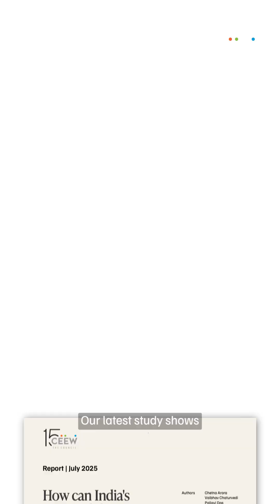🚗 Think your car’s emissions start from the exhaust? Think again!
From rubber to batteries, every component leaves a carbon trail.

CEEWExplains how India’s auto sector can cut manufacturing emissions by 87% with greener supply chains.
Tell us: What’s one step automakers should take to clean up their supply chains?